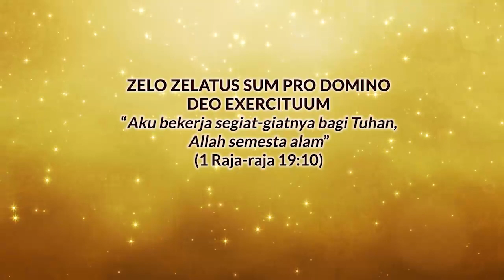BILIK - Bincang Iman Katolik - Episode 91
BILIK - Bincang Iman Katolik

Sebuah Podcast katekese singkat
Episode 91 - Paskah Sukacita Kristiani

By: RP Manaek Martinus Sinaga, O.Carm

Terimakasih
Tuhan Memberkati